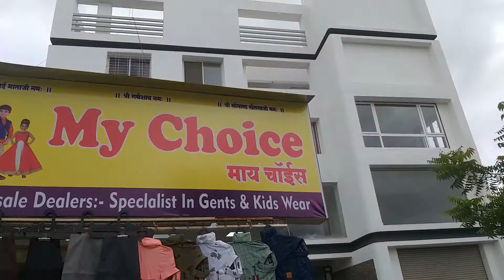My Choice,shop,Vishal Nagar,Pimple Nilakh Pune411027, India